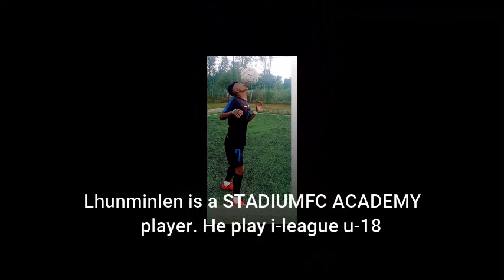Lhunminlen Albert Touthang Football freestyle videos || Football skills || Kuki Footballer